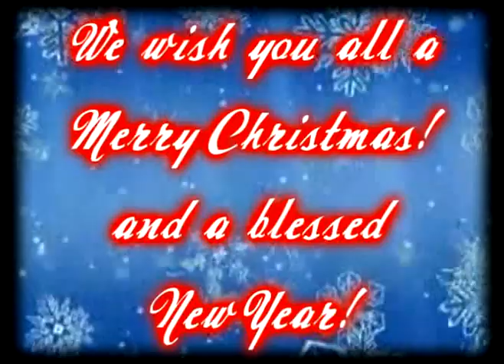12-27-08 Christmas Bible Study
Christ Movement Productions
Biblestudy Topic: Gifts, Spiritual Gifts, & Talents; encouragements to develop our talents & gifts to glorify and serve God.